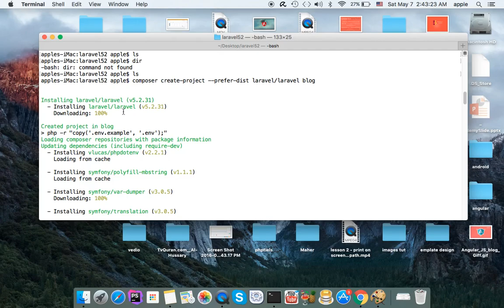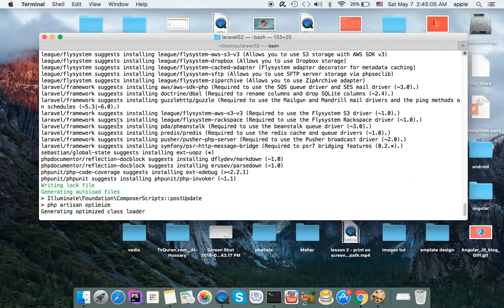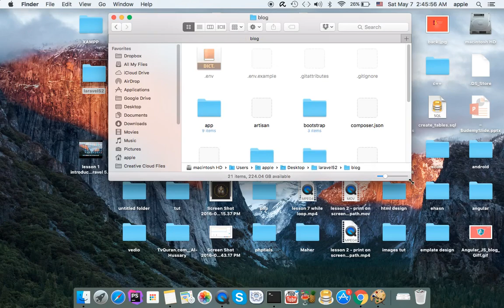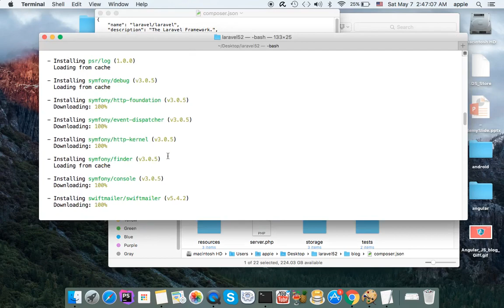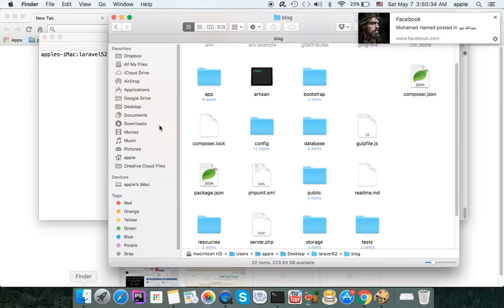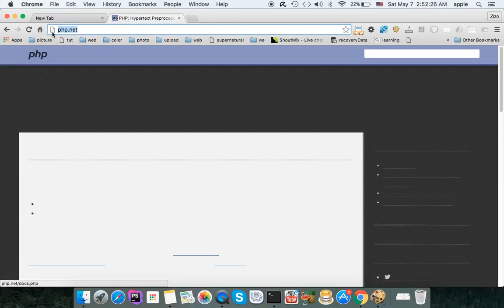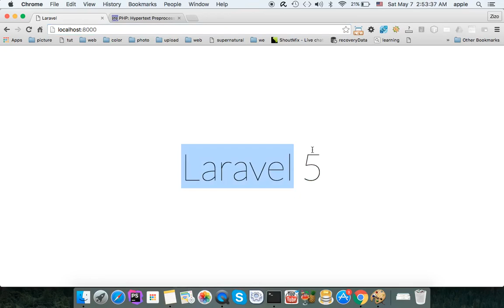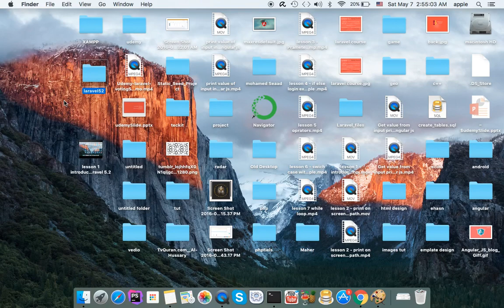lesson 2 composer information and startup laravel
lesson 2 composer information and startup laravel ادعمنا